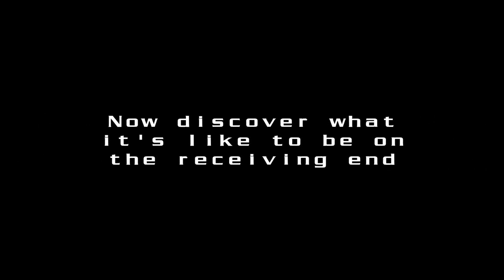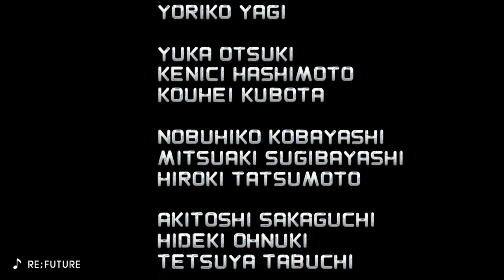Mega Man X Legacy Collection - X Challenge Stage 9 (Hard) & Credits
0:00 9-1: Rainy Turtloid & Spark Mandrill
3:19 9-2: Storm Eagle & Metal Shark Player
6:13 9-3: Dynamo & Gate (Vol. 2)
9:41 9-3: Iris & Double (Vol. 1)
15:00 9-4: The Final Battle

Now comes the parts with a twist. 9-3 on each Volume provides a little bonus action when you're down to 1 boss. First off, this is the first time X actually gets to fight Iris. Regular pellets have no effect on her, it's just charge shots and the saber that damage her, as well as special weapons. Secondly, when Gate or Iris are by themselves, they get some additional help. In Gate's case, Dynamo will return and use his ground slam move, and then leave. Dynamo himself has no hitbox during this so you can just stand inside of him. Iris on the other hand summons Colonel to assist her. Colonel will appear and do his usual attacks. He also does a lot of damage.

But normally, upon beating stage 9-3 you would go straight to credits. But on Hard Mode, there is a bonus. On the results screen, a Warning occurs, and we are taken to another fight. The final battle for the X Challenge is against X and Zero themselves, in their Ultimate and Awakened forms. Now Zero functions similarly to how he did in X5. When on the ground, he will do his Buster + Saber combo. If you're in the air, he will dash towards you, and if you're next to him, he will pound the ground. However, he will now only do this 3 times in a row before going back to the buster. X on the other hand, has a whole new AI, and what he does during his first phase is based on what Zero does. If Zero does his Buster + Saber combo, X is moving around the arena, dashing and jumping at his leisure. If Zero is pounding the ground, X will rapid fire Charge Shots until Zero is finished. But once X reaches below half health, he will start swapping armors, between the Fourth Armor, the Falcon Armor, and the Shadow Armor, the latter two also gives him access to their respective Giga Attacks. The safest place to be in this fight is in the top right corner, as that is the easiest place to avoid their attacks.
However, once either of them are by themselves, they will change tactics. If X is by himself, he will change back to the Ultimate Armor, and will have a perpetual charge at all times, and will start utilizing the X6 weapons. The most prominent being the Yammar Option, as he will almost always have that on him. If you are above him, he will try to use a charged Ray Arrow, and will almost always follow this up with a charged Guard Shell, effectively walling you off to one part of the screen. He can also fire off regular Charge Shots at his leisure.
Now, when Zero is by himself, he will change into Black Zero, and will start utilizing abilities from X4 through 6. Including every variation of his uppercuts and downward stab moves, the proper version of Rakouha, Hyoroga from Blizzard Wolfang, Shippuga if you're close to him, and he will also jump around the room, spinning like a madman with Kuuenzan. Needless to say, good luck in this fight.

But this concludes the X Challenge. You're reward at the end is a wallpaper based on what difficulty you played on. Hard Mode nets you a picture of Iris. But the next time we get a new release will be this October with Mega Man 11. SO until then...who's up for some Super Fighting Robot?